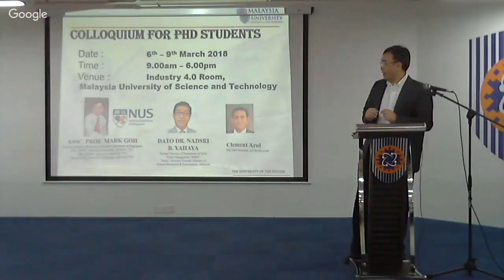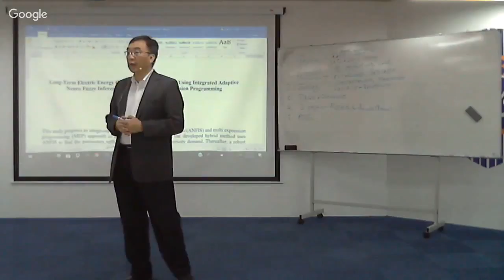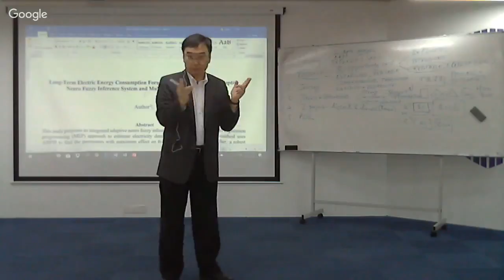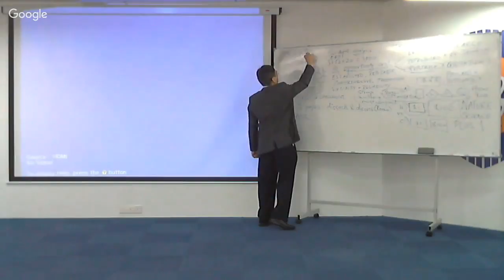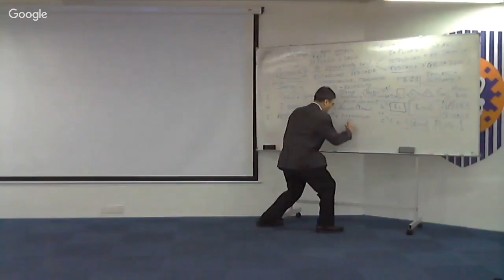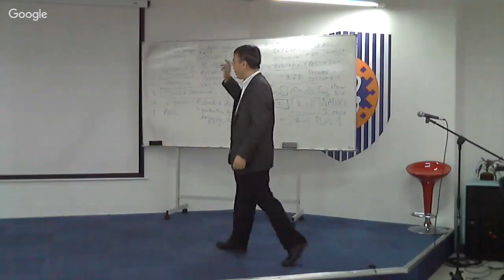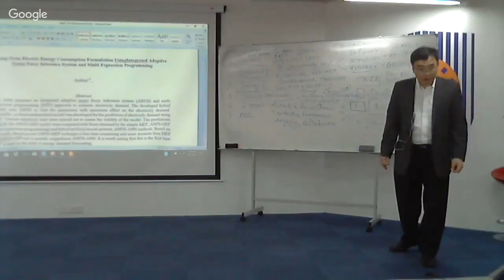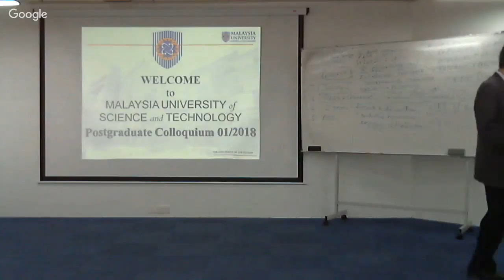Supply Chain Management - Prof. Mark Goh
**Supply Chain Management by Prof Mark Goh
**From National University Singapore